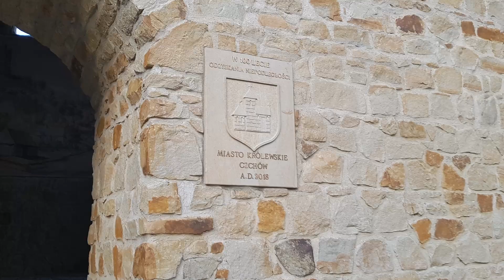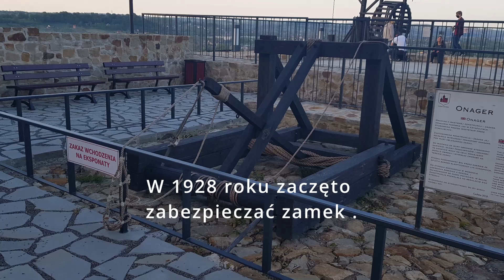#57 Czchów. Piękny zamek.